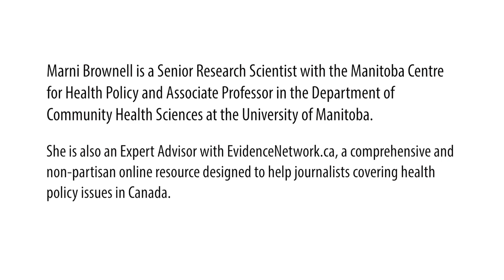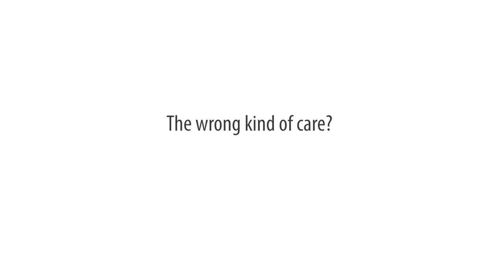Canada falling short on foster care, Maltreatment rates remain high, kids deserve better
A study published recently by Dr. Marni Brownell and colleagues in the Lancet examined information from six different countries, including Canada, and found that despite concerted government intervention, there has been no real reduction in child maltreatment, including abuse, neglect or family violence

One of the indicators of child maltreatment examined in the study was involvement with child protection agencies -- how many kids are in care.

According to information from the Centres of Excellence for Children's Well-Being (CECW), there were 67,000 children in out-of-home care in Canada on one day in 2007, which translates into one of the highest rates in the world.

Dr. Marni Brownell is a Senior Research Scientist with the Manitoba Centre for Health Policy (MCHP) and Associate Professor in the Department of Community Health Sciences, Faculty of Medicine, University of Manitoba.  She is also an expert advisor with EvidenceNetwork.ca